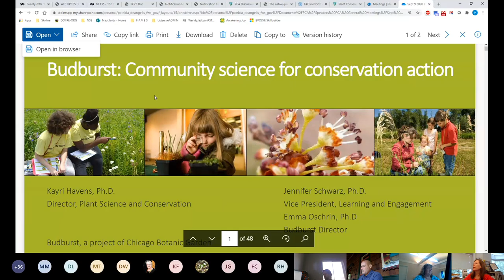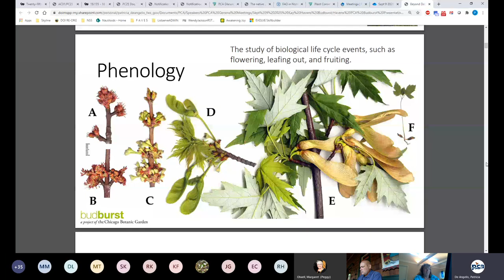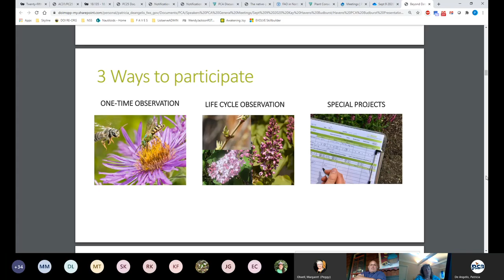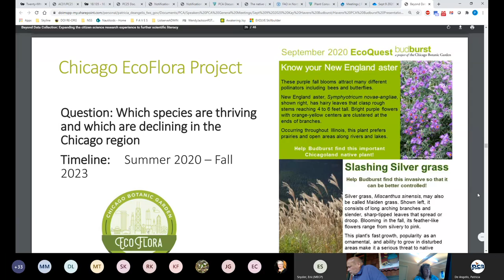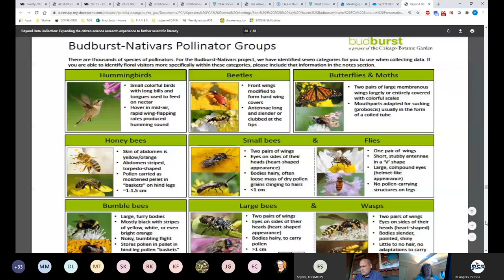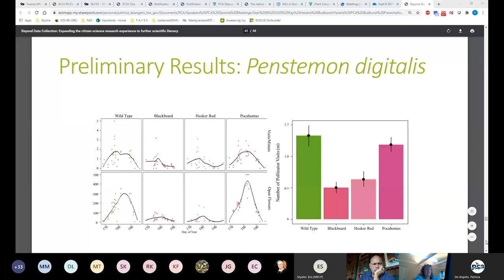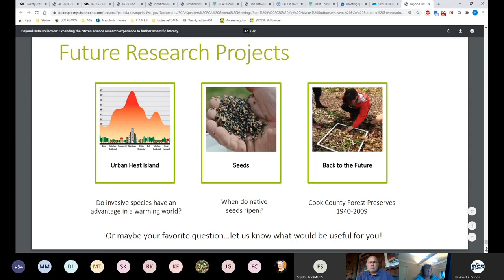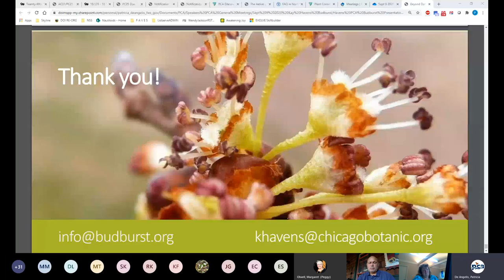Dr. Kayri Havens: Budburst: Community Science for Conservation Action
Dr. Kayri Havens, Senior Director of Ecology and Conservation and Senior Scientist at Chicago Botanic Garden, spoke about Budburst, a national community science program that brings researchers, conservationists, and community citizen scientists together to focus on phenology--seasonal changes in plant life cycles and plant-animal interactions--to better understand how humans impact the environment. Scientists use phenological observations (e.g., when plants leaf out and bloom) to draw conclusions about how changes in climate will impact agricultural production, the relationships between plants and their pollinators, invasions of weedy species, and more. BudBurst allows people of all ages to engage in the scientific process and to contribute data in any of three ways through a web interface: 1) one time observations; annual life cycle observations; and special projects, such as "Budburst: Nativars" and "Milkweeds and Monarchs," collecting data on the interplay of plant phenology and plant-animal interactions. Extensive educational resources for all ages and learning contexts support this work and, since April 2020, new tools for public/private/home school educators to support students as part of formal science classes and for families looking for safe, outdoor activities during the COVID-19 pandemic -- after all, you can collect phenological data while keeping a safe distance from each other!

Time Table
Intro: 0:00-02:21
Featured Speaker: 02:21-30:28
Q&A: 30:28-43:57
Outro: 43:57-45:13